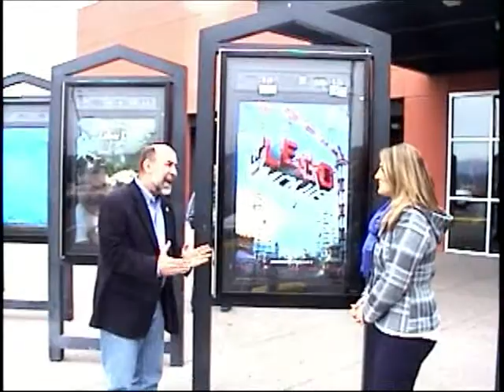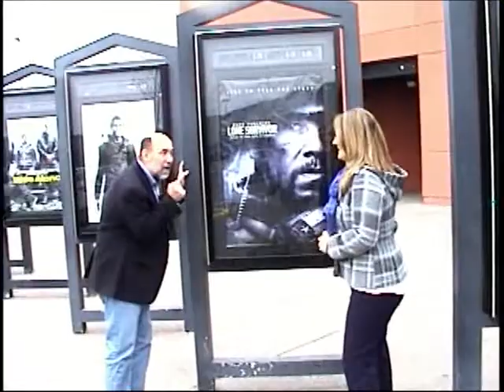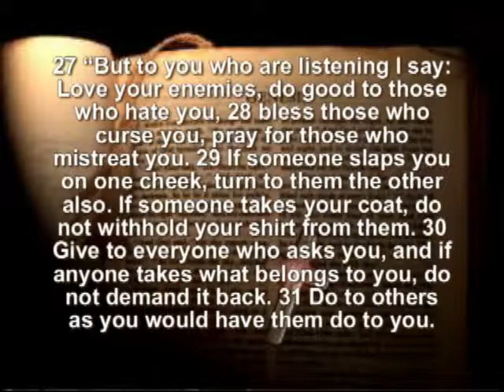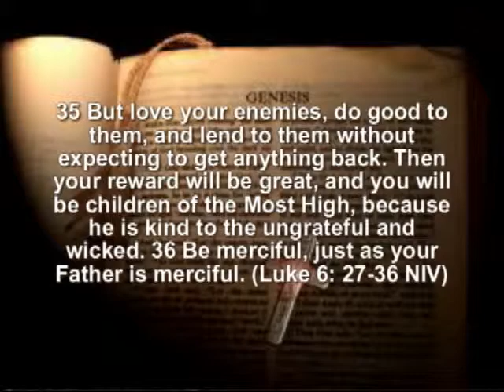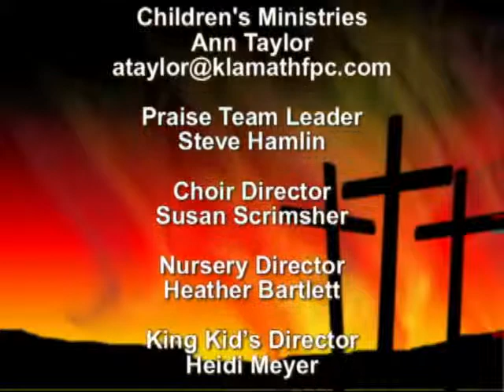The Hardest Command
Sermon by Dr. Rev. Stuart Bond at First Presbyterian Church of Klamath Falls, OR on 4/6/2014